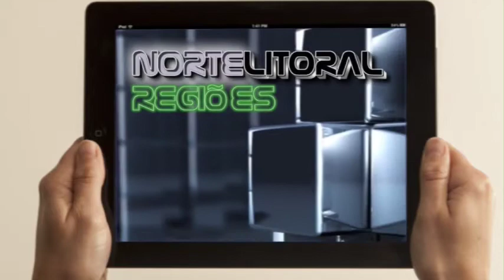Regiões: Viana do Castelo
Contacto NLtv em Direto com Viana do Castelo